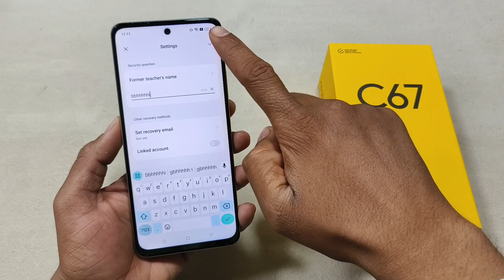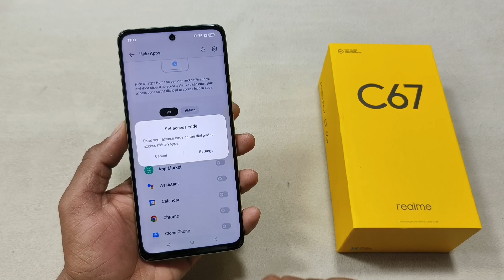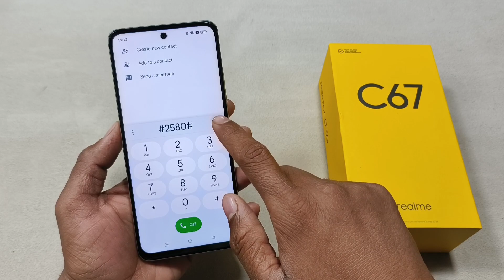Realme C67 5G Apps Hide Kaise Karen | How To Apps Hide in Realme C67 5G | Apps Hide Settings